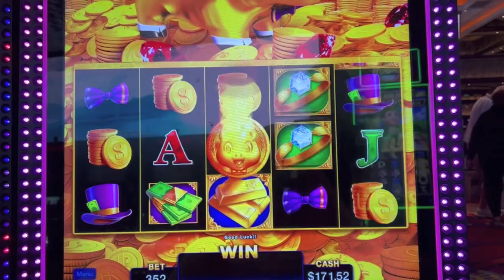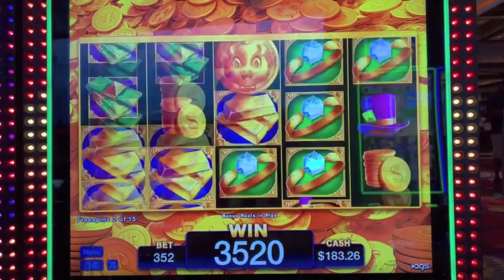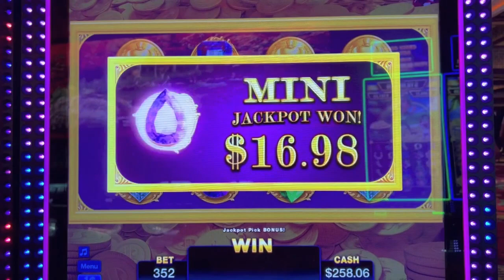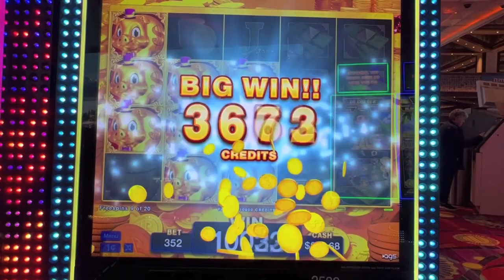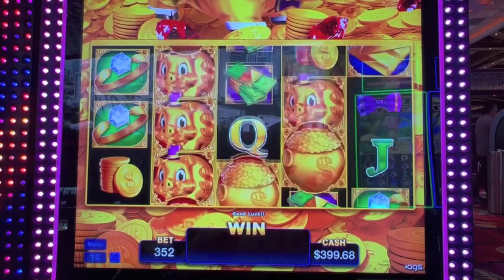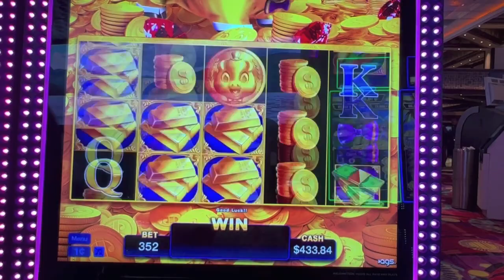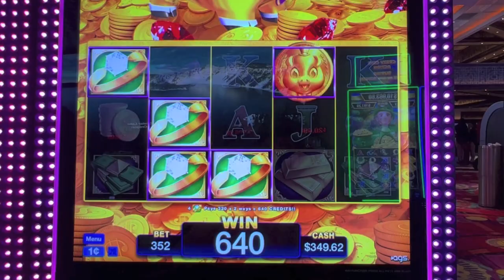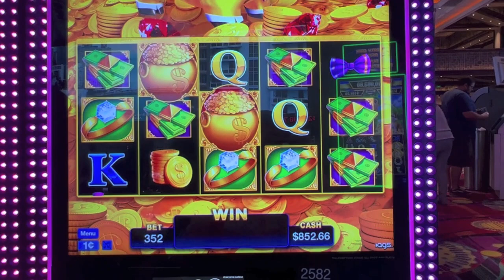Piggies Saved My Bacon With A Big Win Bonus!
Won the big win bonus thanks to chasing the 108k Grand on Rakin Bacon at the Peppermill casino in Reno.